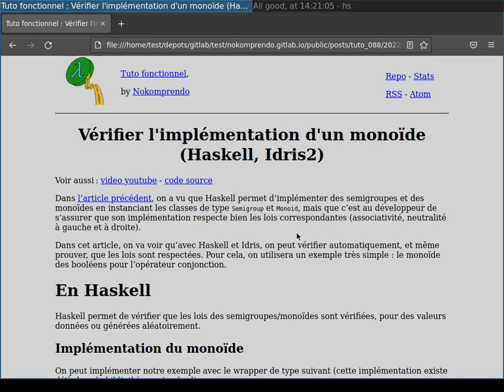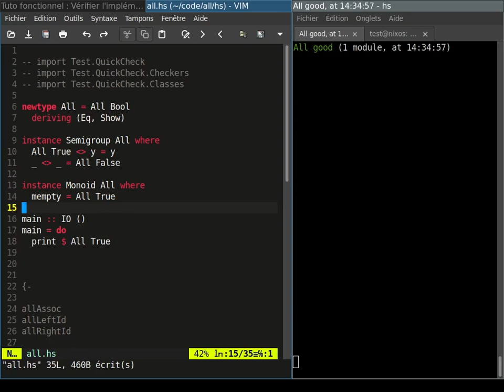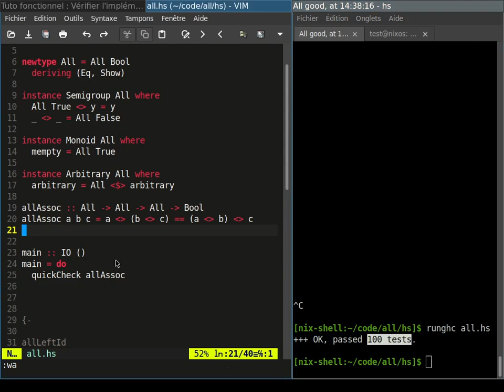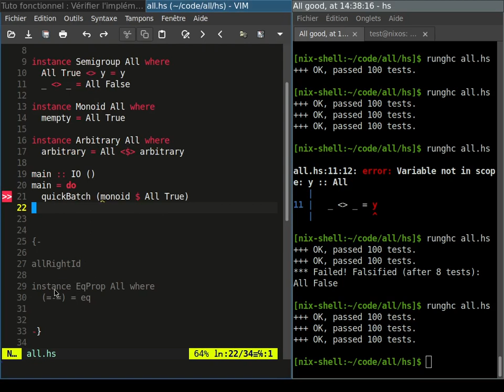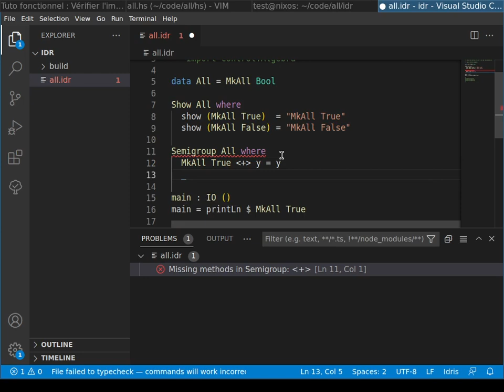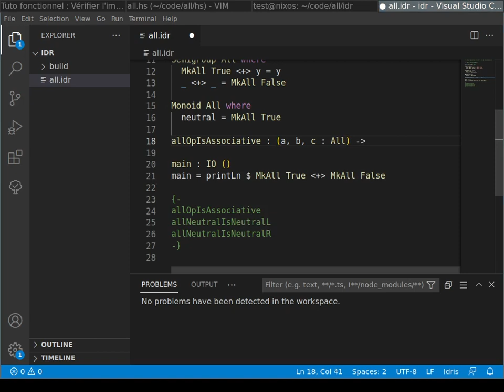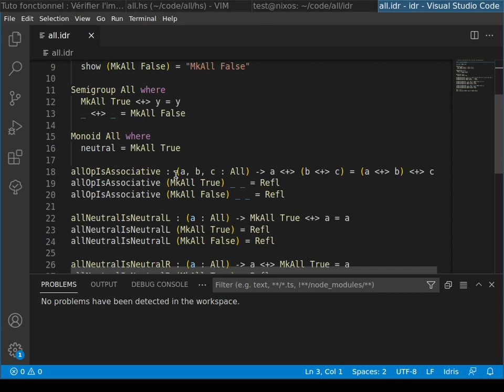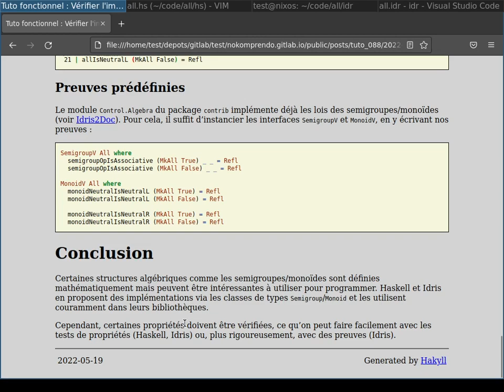Vérifier l'implémentation d'un monoïde (Haskell, Idris2)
Dans l’article précédent, on a vu que Haskell permet d’implémenter des semigroupes et des monoïdes en instanciant les classes de type Semigroup et Monoid, mais que c’est au développeur de s’assurer que son implémentation respecte bien les lois correspondantes (associativité, neutralité à gauche et à droite).
Dans cet article, on va voir qu’avec Haskell et Idris, on peut vérifier automatiquement, et même prouver, que les lois sont respectées. Pour cela, on utilisera un exemple très simple : le monoïde des booléens pour l’opérateur conjonction.